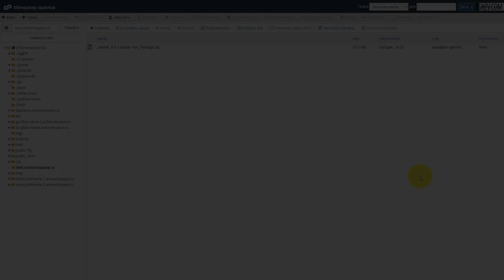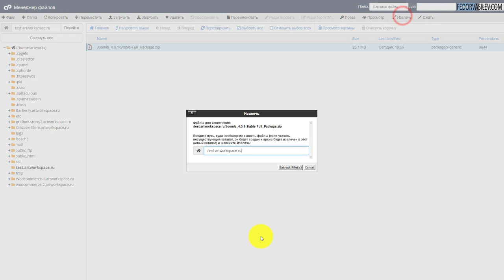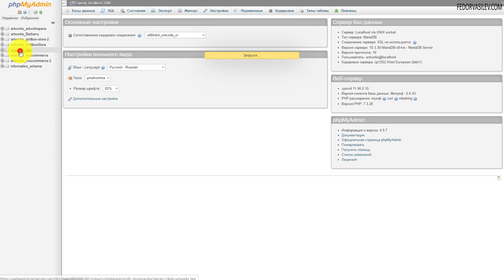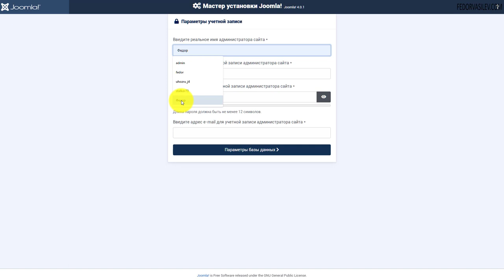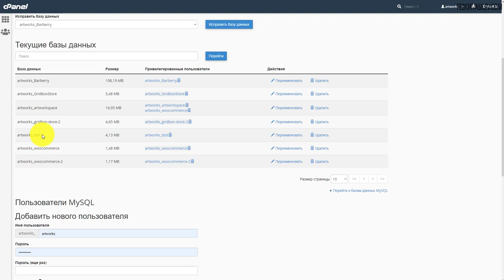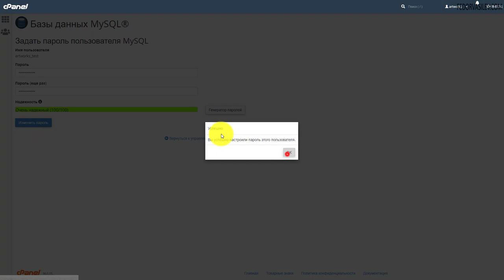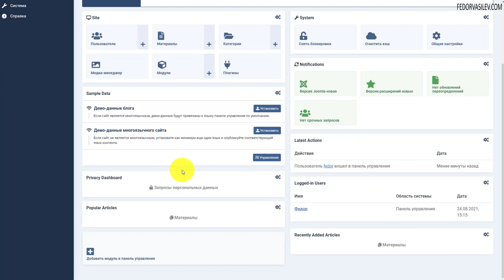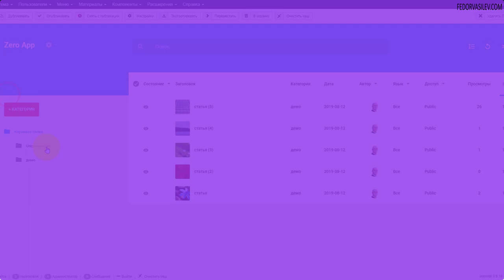Как установить Joomla 4 на Хостинг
В этом видео, как установить Joomla 4 на хостинг, какой хостинг подойдет.